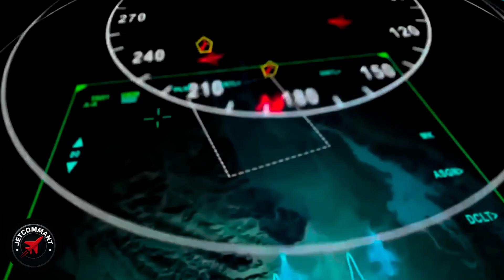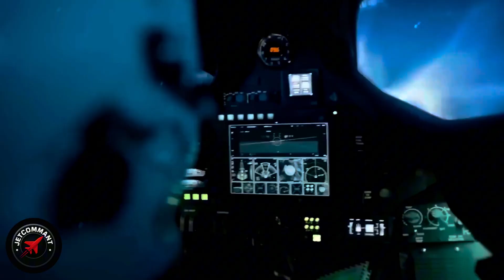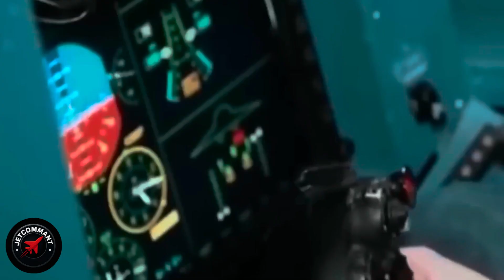Inside the Hypersonic MiG 41 Breakthrough Reshaping Military Strategy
Russia is attempting something extraordinary. Deep within the Mikoyan design bureau, engineers are working on an aircraft that could redefine air combat for the 21st century. Not through fiction or fantasy, but through an ambitious bet on speed, altitude, and technology that may be beyond Russia's current capabilities.